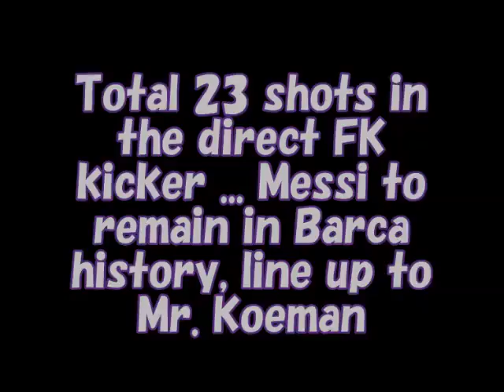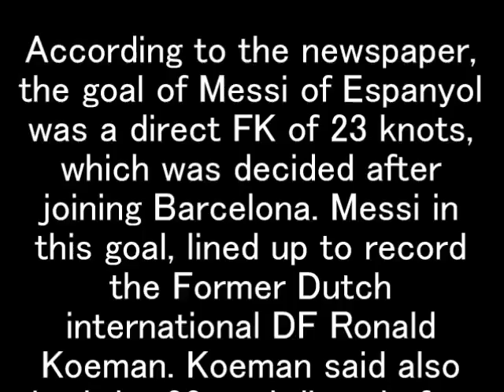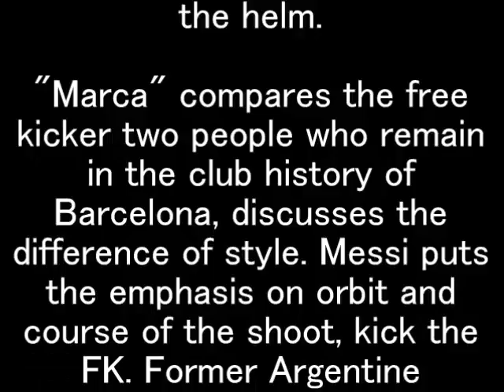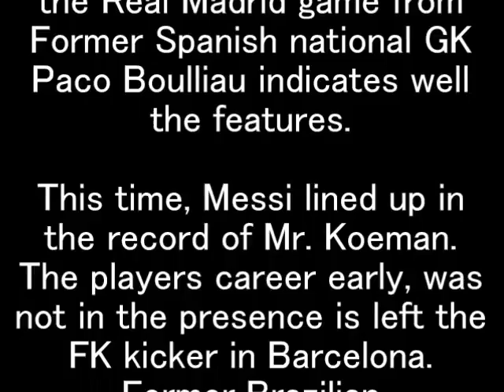Total 23 shots in the direct FK kicker ... Messi to remain in Barca history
In La Liga 37 Section Espanyol that have been made in 8 days, Barcelona was great victory with 5-0. Directly from FK had scored the first goal in Argentina representative FW Lionel Messi. The players were recorded directly FK bullets of his career 23 knots. Spain paper "Marca" is reported.

According to the newspaper, the goal of Messi of Espanyol was a direct FK of 23 knots, which was decided after joining Barcelona. Messi in this goal, lined up to record the Former Dutch international DF Ronald Koeman. Koeman said also cited the 23 goal directly from FK to career. He Johan Cruyff director had been working as a cornerstone of offense and defense in Barcelona was at the helm.

"Marca" compares the free kicker two people who remain in the club history of Barcelona, ​​discusses the difference of style. Messi puts the emphasis on orbit and course of the shoot, kick the FK. Former Argentine representative GK Leo Franco (now Huesca) and Belgium representative GK Thibaut Courtois goal that decided (now Chelsea) to the other party's representative in the Atletico Madrid game. One of Koeman is taking advantage of the kick force, has been rocking the net with a powerful shot. Such as the goal that was determined by the Real Madrid game from Former Spanish national GK Paco Boulliau indicates well the features.

This time, Messi lined up in the record of Mr. Koeman. The players career early, was not in the presence is left the FK kicker in Barcelona. Former Brazilian representative FW Ronaldinho and former French representative FW Thierry Henry said, because the original Spanish national MF Xavi had belonged, there was no opportunity to kick to Messi.

However, Messi with improved accuracy over time has been this season, it decided to seven goals in the already directly FK. Same players in an interview with major media "ESPN", looking back as follows the FK of Espanyol.

"Quite before from the free kick training has been done. How to kick. I I'm most fond of course beyond the top of the wall, a certain time, sometimes I think to try to change. Espanyol is just right distance was. without very close from the goal, did not have far. ball was the ideal distance to fall over the wall.